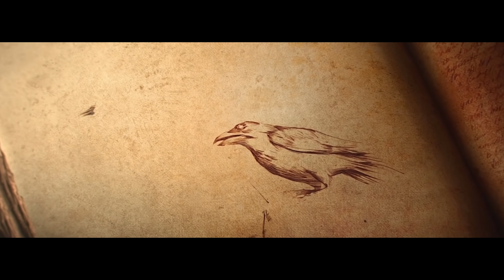Sesja RPG #3.29, cz. III: Tęga rozkmina